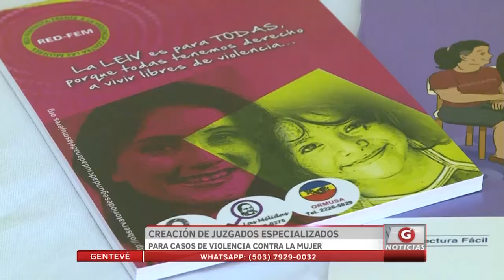Crean juzgados especializados para casos de violencia contra la mujer